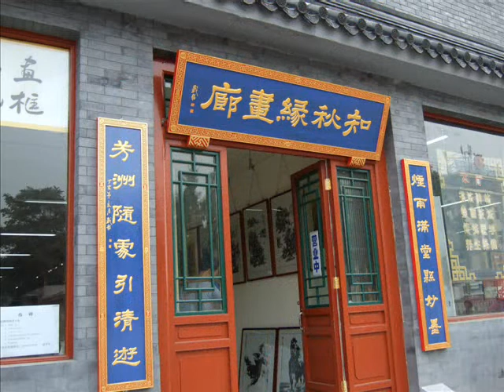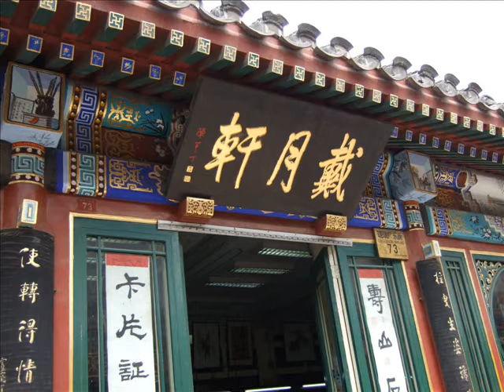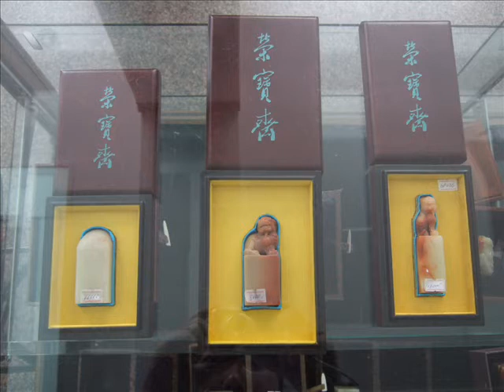The Street of Liu Li Chang in Beijing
the stores are selling ancient porceline and Chinese tranditional paintings and etc which give you a taste of Chinese culture.